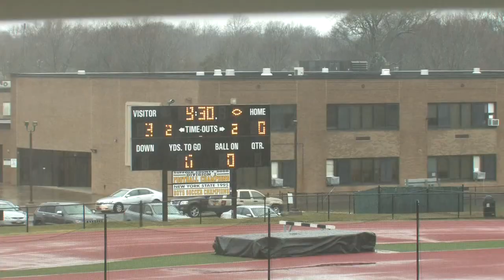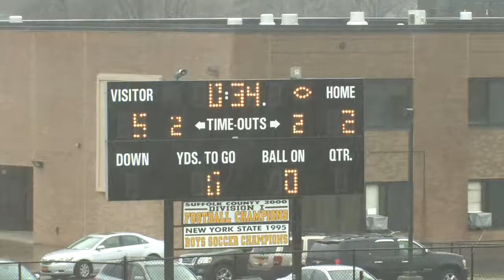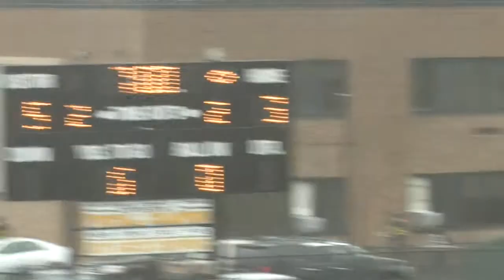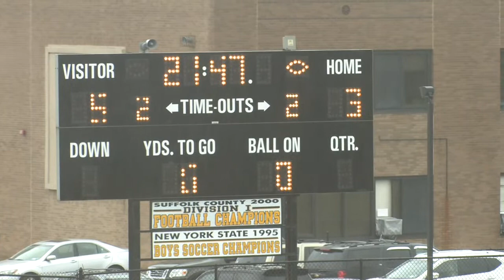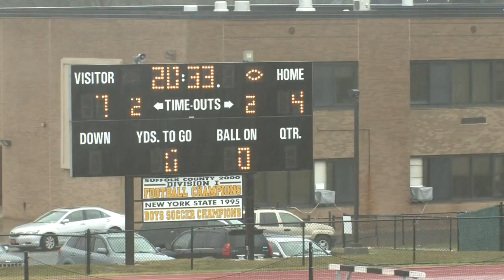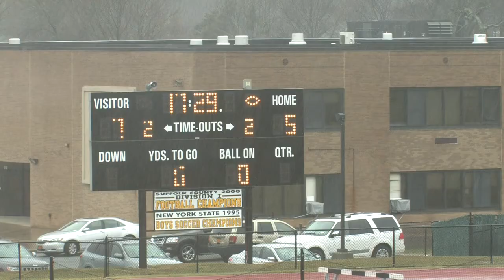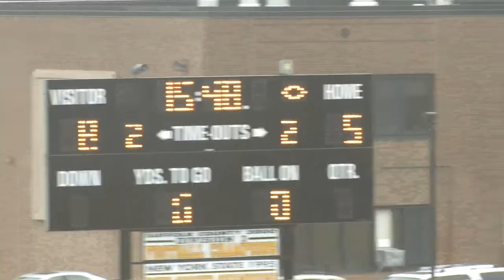Sachem East at Commack 3/31/17